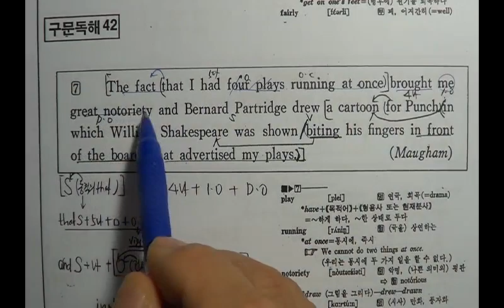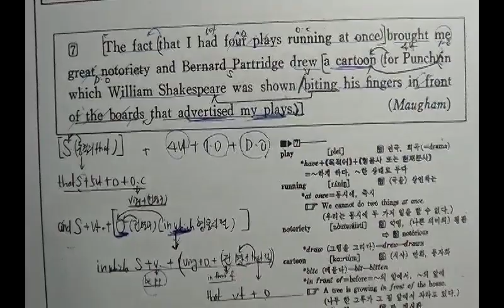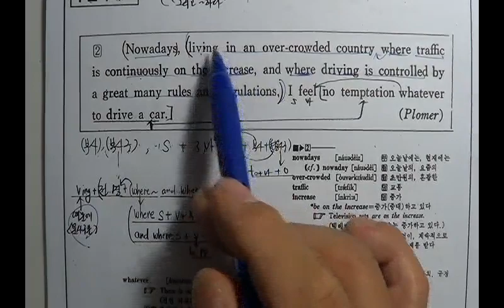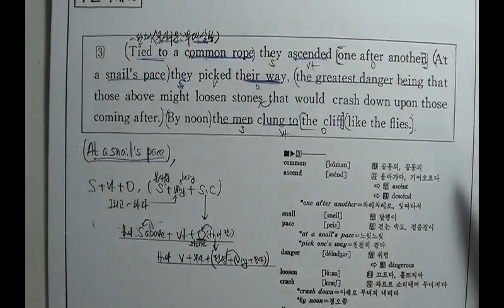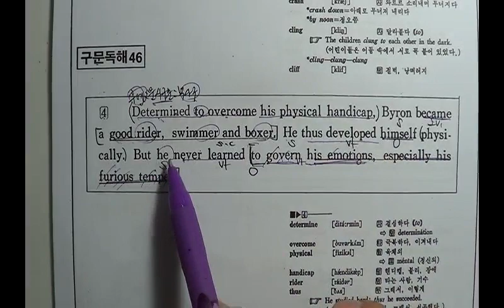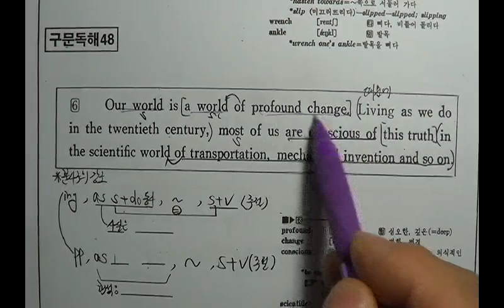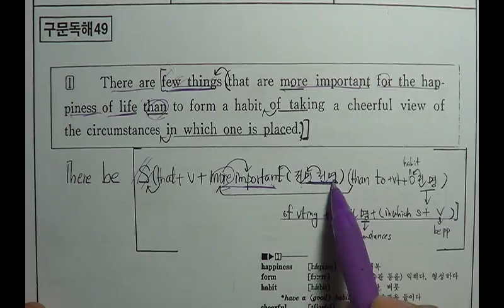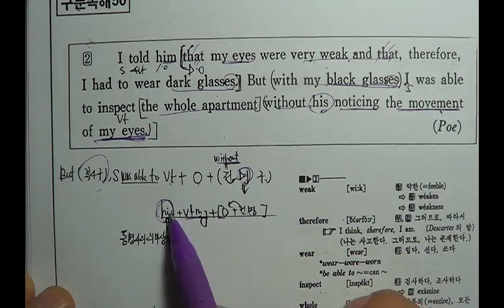기본영어독해41 50